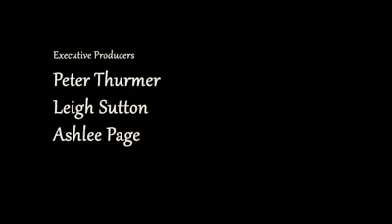Sensibilizzazione sociale - Le mie scarpe